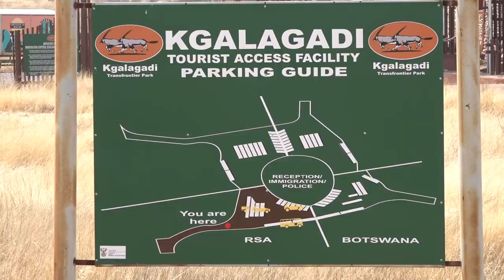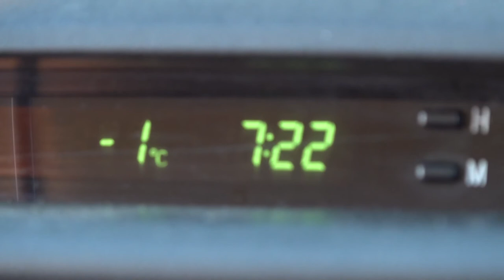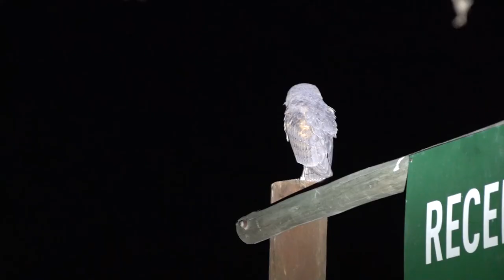KGALAGADI 2021/09 DAY 1~3